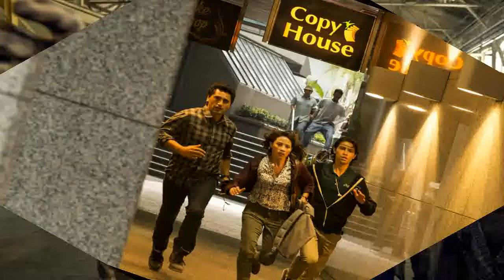Fear the Walking Dead (season 1) (2015)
Genre: Horror, drama

Director: Adam Davidson

Starring: cliff Curtis, Kim Dickens, Alicia Debnam-Carey, Frank Dillane, Ruben Blades, Mercedes Mason

Description: Action series taking place in parallel with the events of the zombie Apocalypse shown in the TV series "the Walking dead", but in a completely different place — Los Angeles. Emphasis will be placed on family relationships, in particular, the problem of fathers and children. The story revolves around Sean is a divorced school teacher and Nancy's instructor for the women's Council. And children, Nancy nick, who is struggling with drug addiction and ambitious daughter, Ashley.

Issued: USA

Duration: ~00:44:00